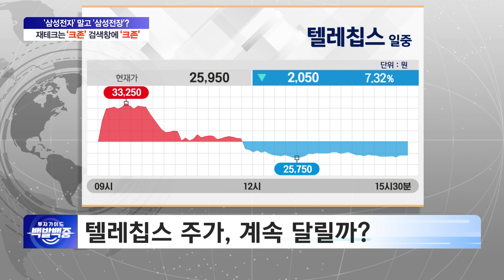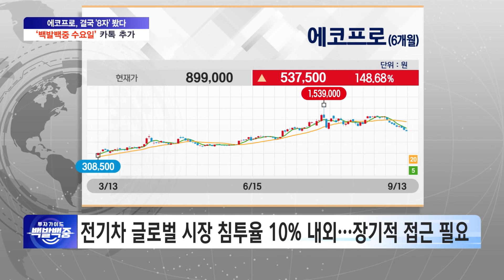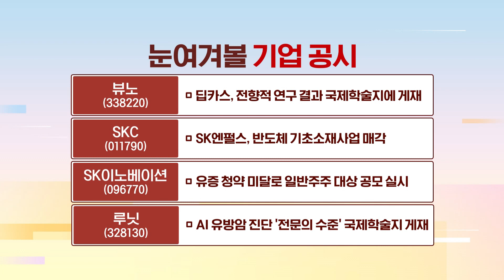황제주 자리 반납한 에코프로! 추가 하락 vs 매수 기회? 에코프로 어디로 갈 것인가?! /백발백중_원샷원킬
원샷원킬! 백발백중! 명사수들의 '진짜' 전략!

SBS Biz ▶투자가이드 백발백중◀
매주 월~목 밤 9시30분 본방사수!

- 방송일: 9월 13일